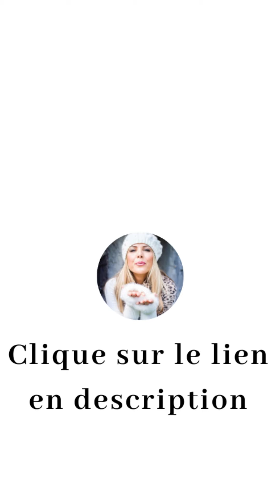[Témoignage] Maïté "J'ai retrouvé l'énergie pour vivre ma Vie" avis j'alimente ma santé ⭐⭐⭐⭐⭐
▬▬▬▬▬▬▬▬ ✅ FORMATION OFFERTE ✅ ▬▬▬▬▬▬▬▬

📞 Clique ici pour prendre RDV pour un premier entretien avec un coach

▬▬▬▬▬▬▬▬ 🚀 NOS SERVICES 🚀 ▬▬▬▬▬▬▬▬▬▬▬